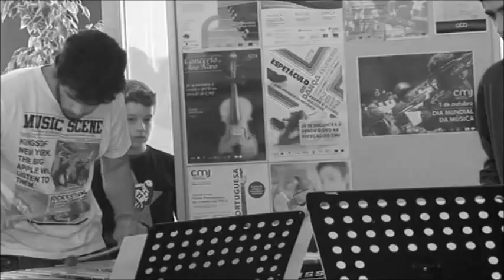Dia Mundial da Música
Atuação dos Alunos do Combo de Jazz do Curso Profissional de Instrumentista de Jazz, com a participação dos alunos Fábio Rocha (Contrabaixo), Filipe Minhava (Guitarra), Jennifer Garrido (Voz), Marcelo Soares (Bateria), Rafael Coito (Vibrafone) e Sócrates Bôrras (Saxofone).